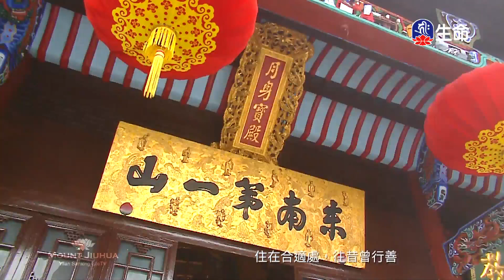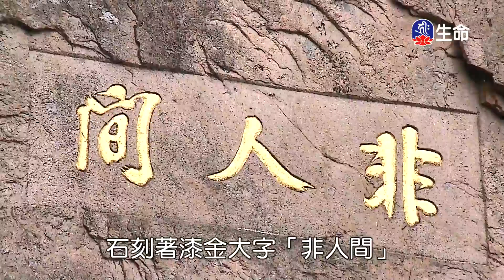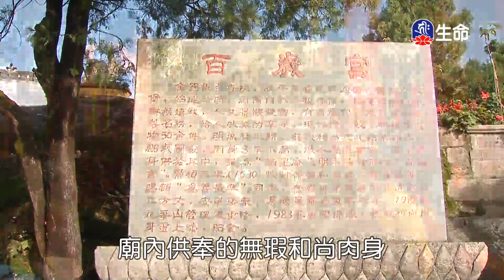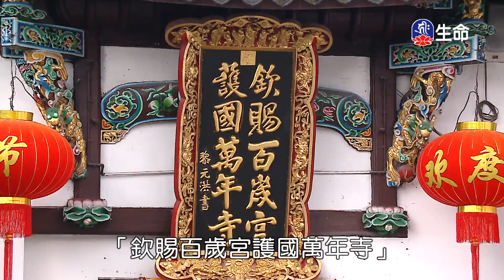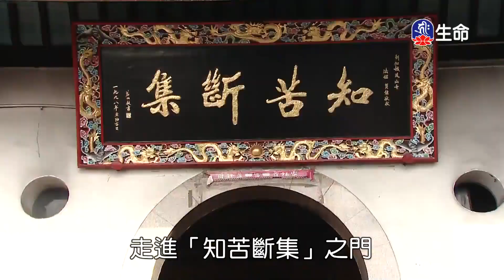般若心經教授(1)鄭石岩教授-4_般若講座_(lifetv_20200714_02:00)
般若講座_般若心經教授(1)鄭石岩教授。